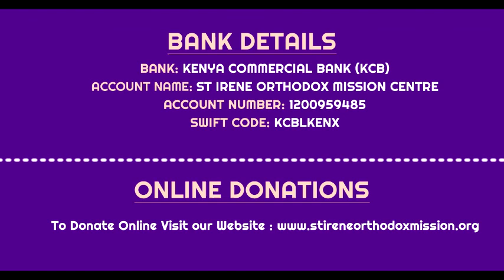Borehole achievement in St Irene Orthodox mission and orphanage Kenya